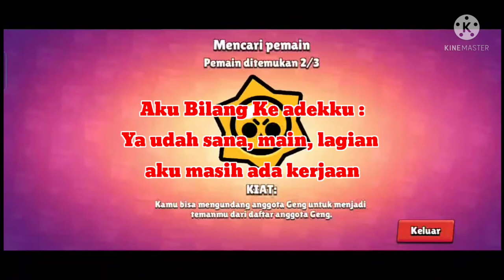PRANK | PRANK ADEK SAMPE MARAH, NGAMUK ORANGNYA | BRAWL STARS GAME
teman2, aku masih belum pake lagu ya, aku masih usaha cari lagu, jadi sebentar ya teman2.

Nama Game Yang Di Mainin : Brawl Stats
ada di play store dan app store